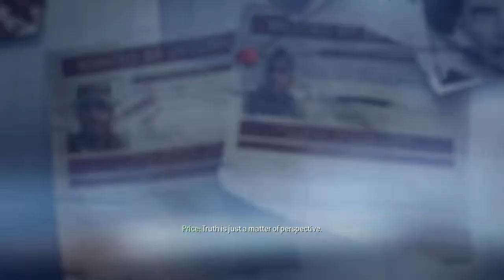Call of Duty Modern Warfare 3 part 4 | mission 4 Turbulence | cod mw3 | cod gameplay | codmw3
Enjoy the Call of Duty Modern Warfare 3 gameplay turbulence and cod Modern Warfare 3 pc mission. You will see the part 4 walkthrough. This includes Escort the president , Move to the guard position , Lead the President to safety , Secure the President’s daughter , Lead the President to the safe room , Follow the Commander , Secure the President.
I will upload more videos of Games.